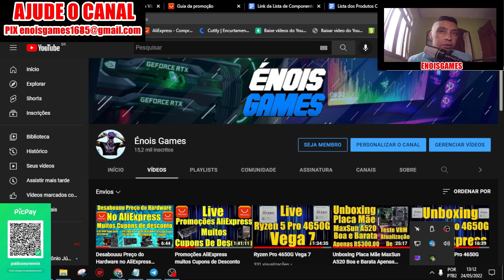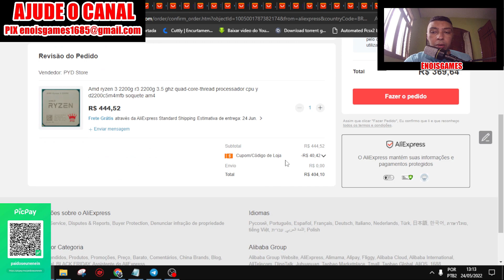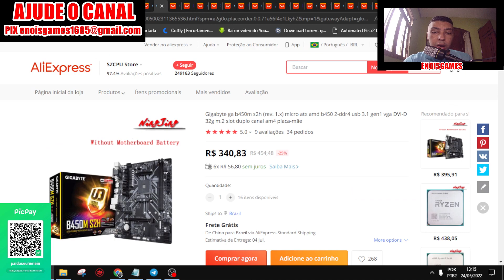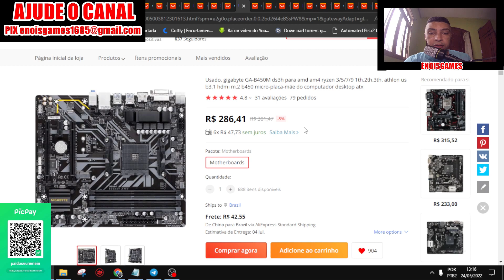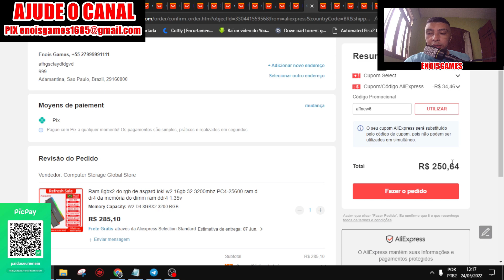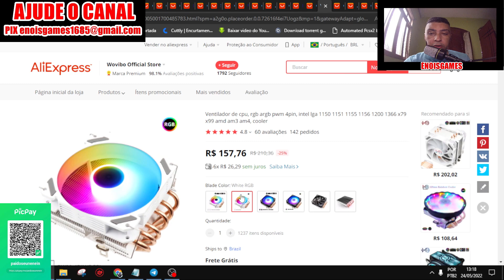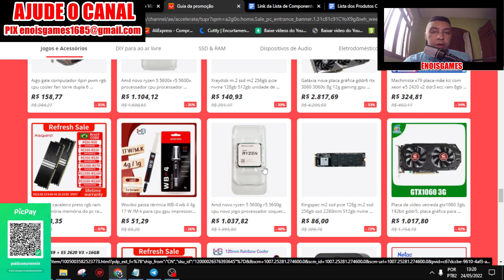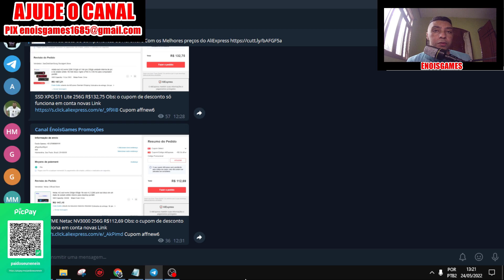Caiu Tudo Preço dos Ryzen Placa Mãe AM4 Memoria Ram DDR4 No AliExpress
Link da Página do Novo Evento Semana de Renovação do AliExpress e cupons de desconto

Link da Lista 1 de Componentes de Hardware com os Melhores Presço do AliExpress

Link da Lista 2 de Componentes de Hardware Com os Melhores preços do AliExpress

Cupons de Novo Usuário
(Crie Uma Nova Conta Pra usar os Cupons)

Pagina do AliExpress Entre Por Esse Link e Ajude o Canal